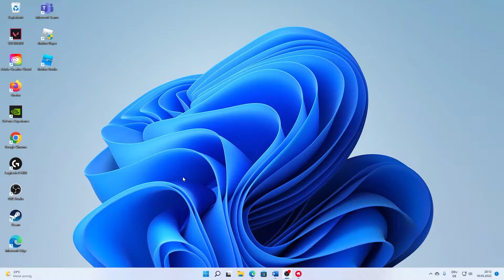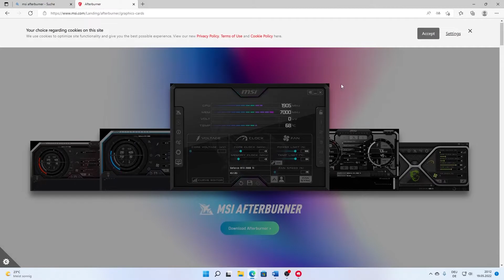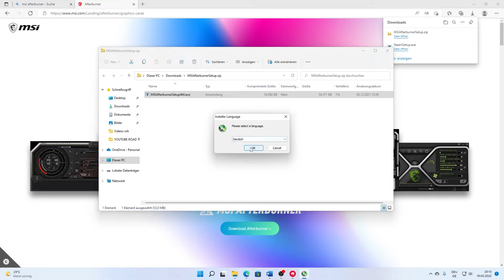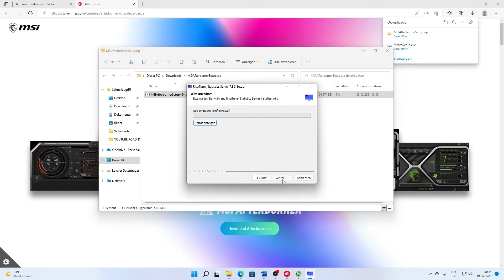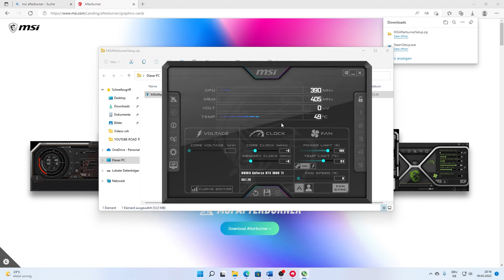CPU/Prozessor TEMPERATUR ANZEIGEN! | Windows 10/11 | Deutsches Tutorial | 2024